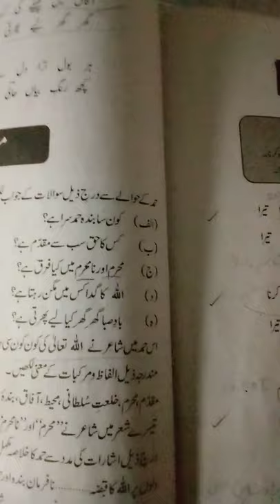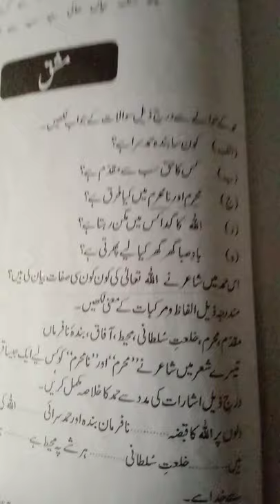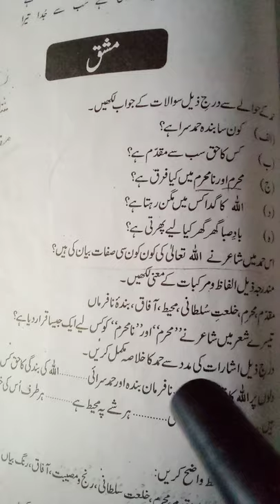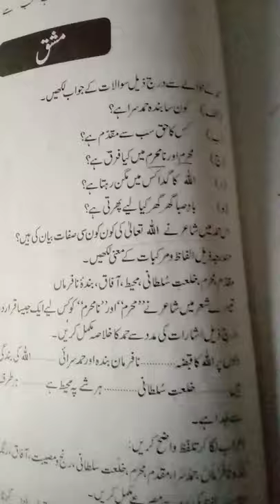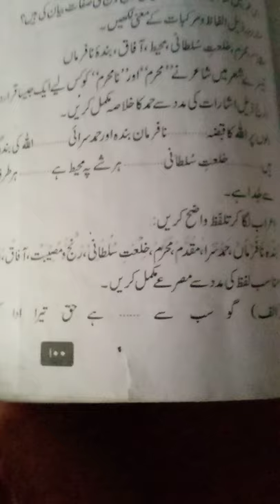Nazm Hamd mashqi sr grmian||حمد مشقی سر گرمیاں for class 9th